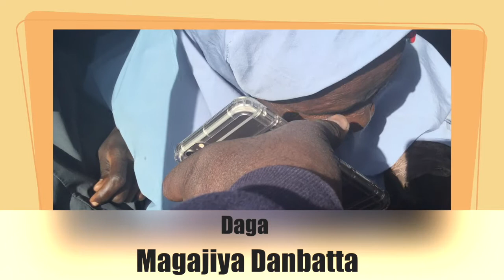Prof Adamu Yasha Waka Yayin Gaisawa Da Magajiya Danbatta A Waya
Yayin Waya don ya ji halin da baiwar Allah Magjiya Danbatta, tayi farin ciki a inda ta rera Masa Waka